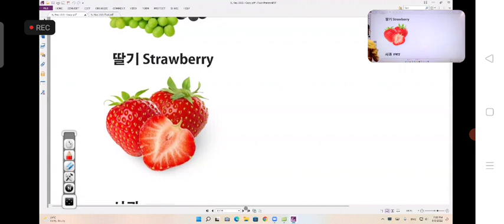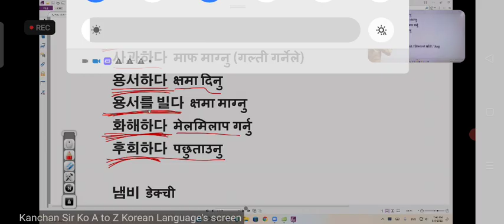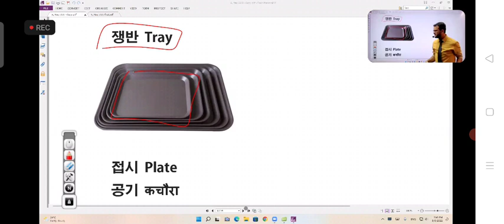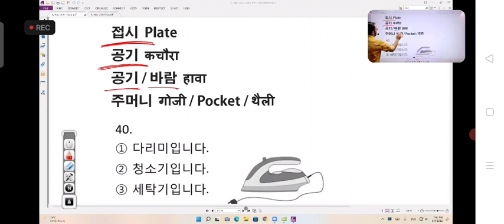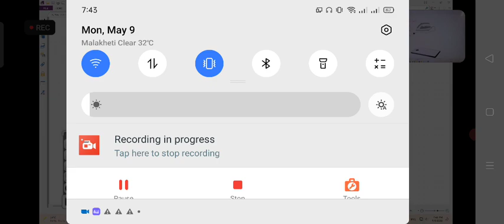May 10, 2022